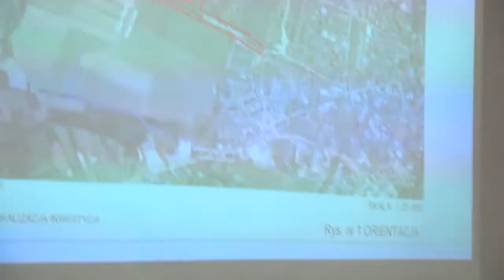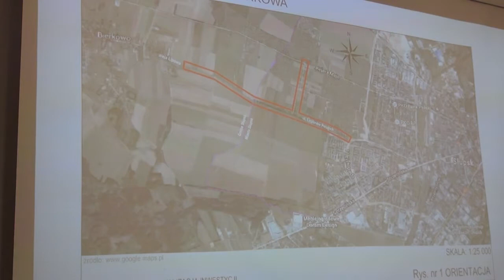Konferencja w urzędzie - pytania dziennikarzy cz.1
Gmina Słupsk odpowiada na argumenty miasta. W tej części pytania dziennikarzy.